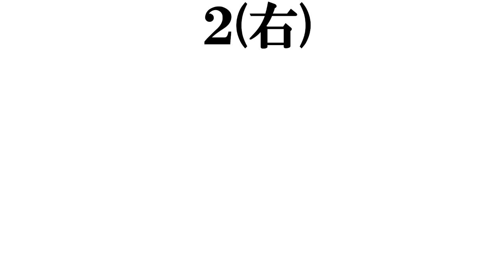【今年成人する男性有名人】打線組んでみた①～２００２年生まれ編～